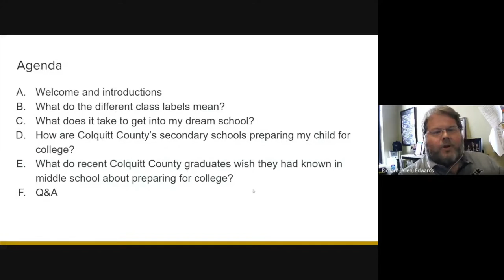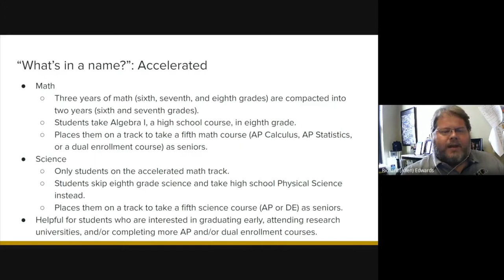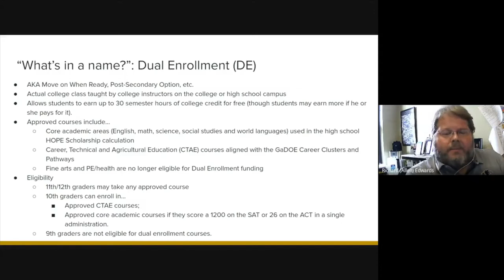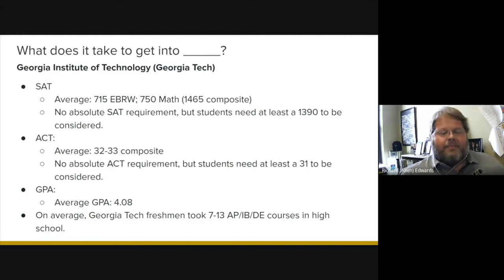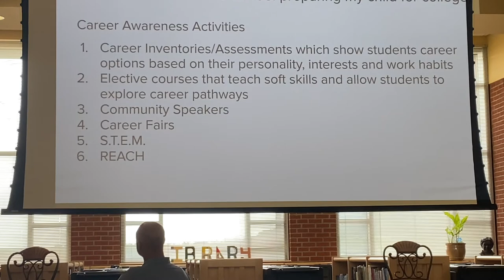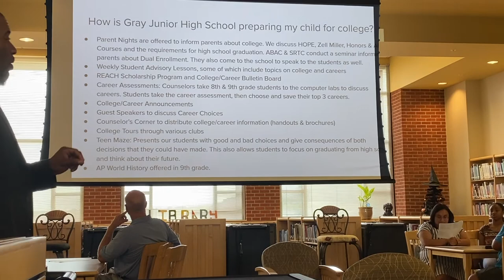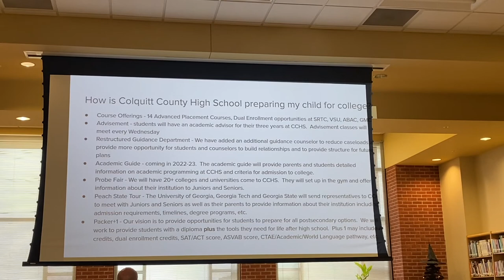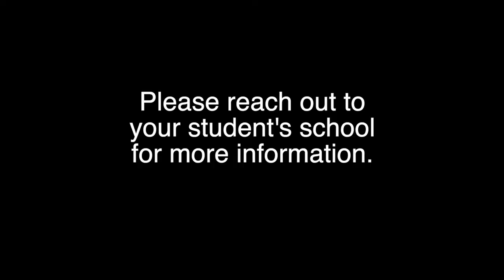Colquitt County Schools: College Information Meeting (July 2021)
This video provides an overview of the labels used to describe classes in Colquitt County Schools, a sample of admissions criteria for seven colleges and universities, a discussion with the principals of the three secondary schools, and a three presentations by recent Colquitt County graduates about their own college experience.